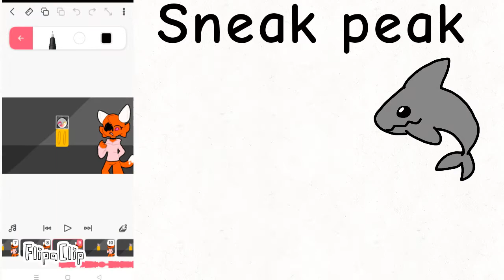Gift and Sneak Peak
Anyways no the pink eyed red panda isnt my main and is not gonna be my OC, is just an additional adding for the meme i wanted to do for fun
you guys can take her and change her Outfit if like
if you wanna take her heres her info=
Gender= she/her
The colour is similar except the eye to my main
thats all have a great time today